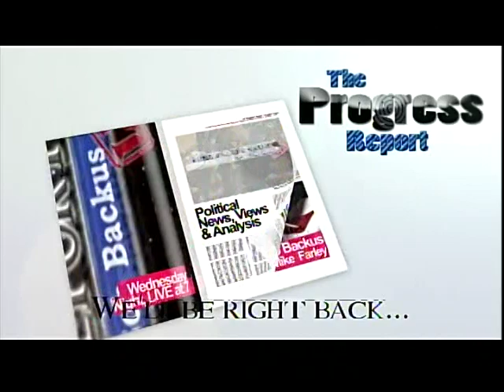Progress Report (8/21/19)